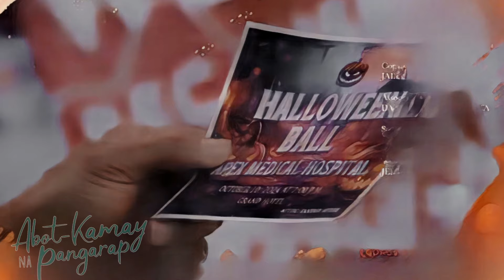Abot Kamay Na Pangarap | Buhay si Nushi G (Full Episode 651) October 10 2024 LIVE Today Storytelling